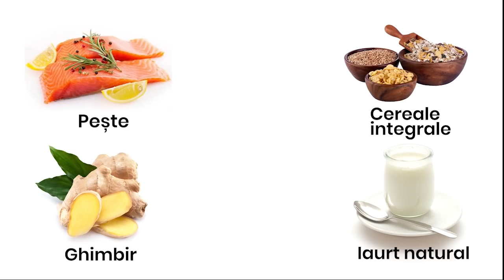Soluții naturale care te scapă de balonare și constipație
Problemele de digestie sunt cauzate de o alimentație nepotrivită, din care lipsesc fibrele. 🤷‍♀🍔🍟🌭🍕

Așa că vă propun 5 soluții menite să ne ajute să scăpăm de aceste situații neplăcute. 🥦🌿